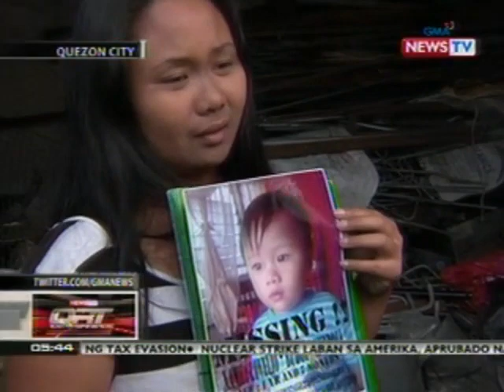QRT: Batang isang taong gulang, nawawala mula pa nitong Martes